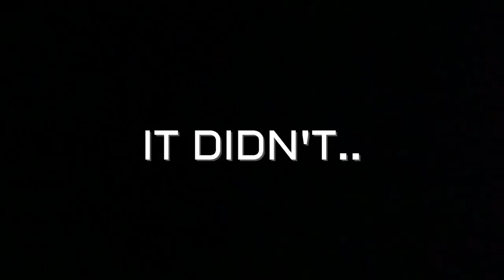SOLO Public Land Duck Hunting Limit Out Challenge!!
Solo public land duck hunting is one of the most rewarding things a duck hunter can do. I always stress safety when by yourself! I hope you Enjoy!

MINE- bobguy888